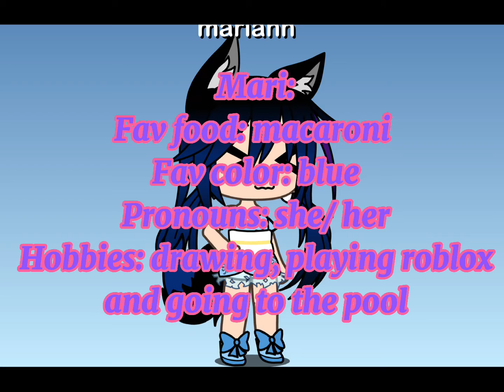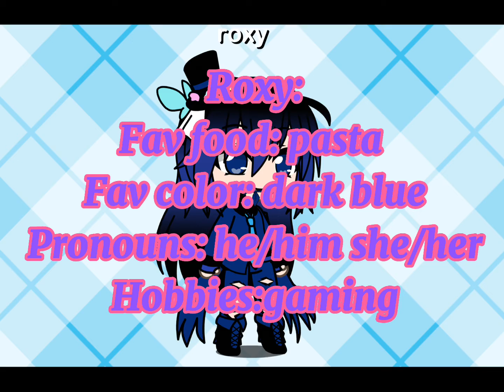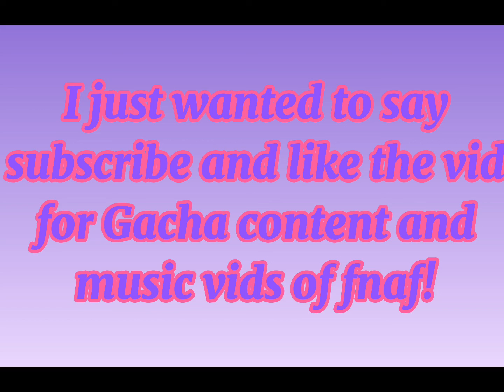Welcome! Meet the *|MP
Hello! This is our first video to get to know us!
When we post a music vid, get some popcorn and a drink, enjoy the Funtime show!